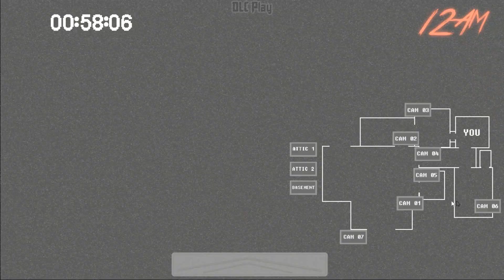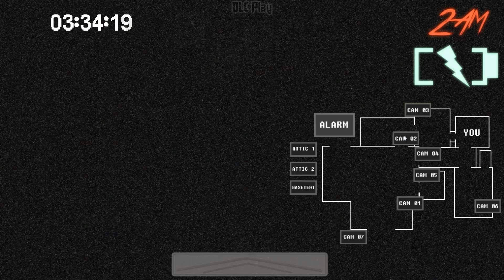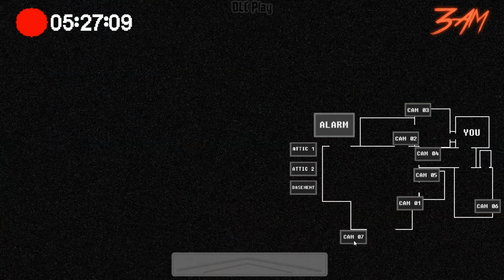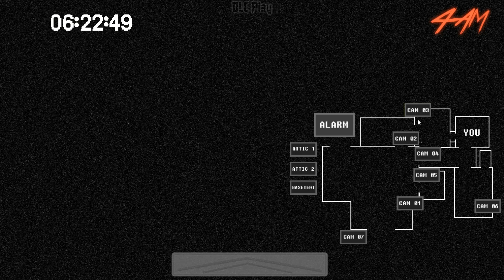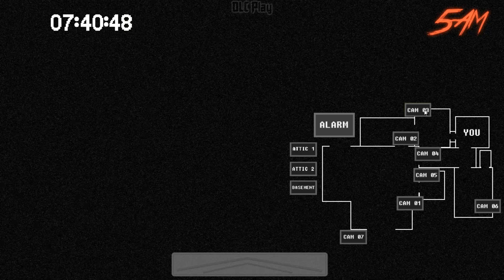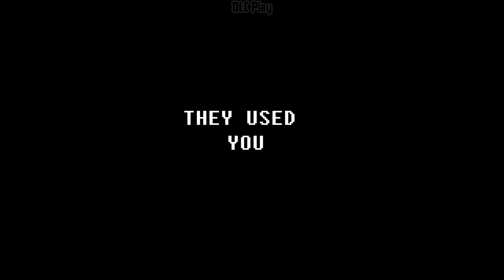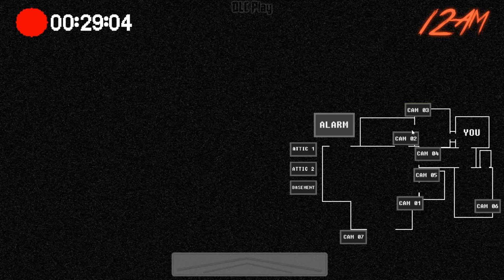Five Nights at Treasure Island: The Lost Ones | Extras, 6/20 MODE & Friday The 13th Mode